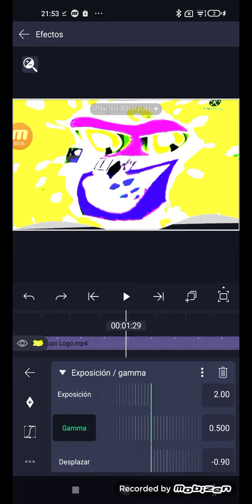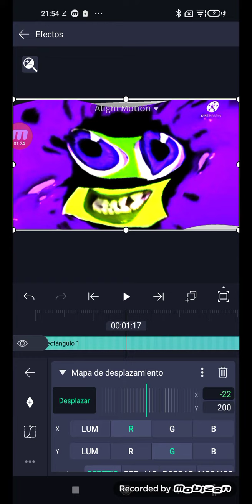How To Make Stereoup V7 On Alight Motion